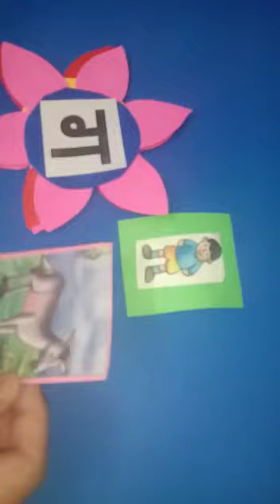vyanjan video for letter ग